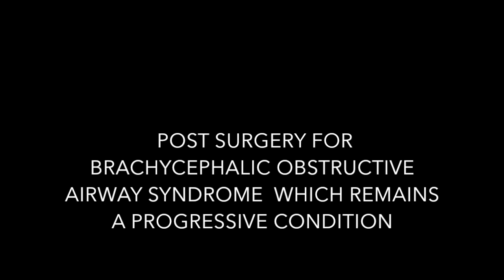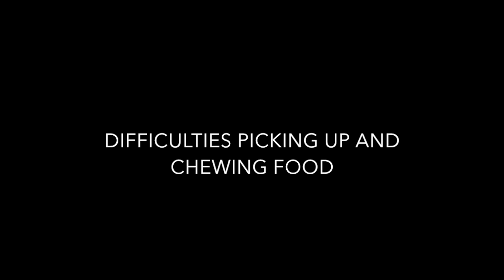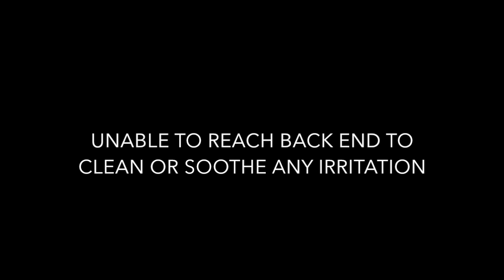Extreme brachycephalic dog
Extreme brachycephalia